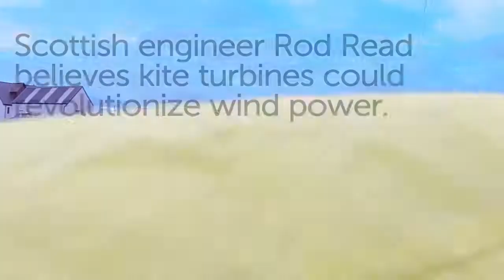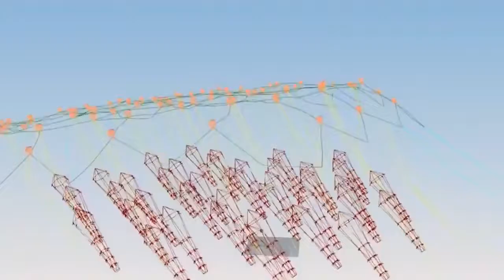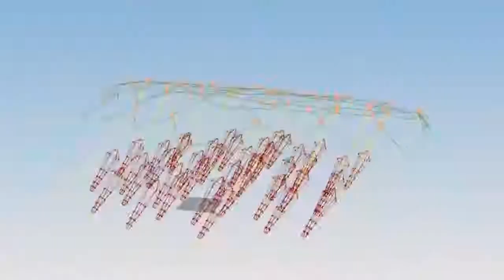Kite Power Generation Principle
.As countries move to reduce their carbon emissions, wind generators have become the most widely implemented .

Kite Power Solutions is developing a disruptive technology to harness energy from wind. Life Size Media produced this film as part of a series for companies on .

In December 2016, Makani generated electricity with an energy kite designed to produce up to 600 kilowatts (kW) for the first time. Our largest kite to date, .

This project was part of the Mechanical Engineering Capstone Class at McMaster University. The goal of the project was to have a working proof of concept of a .